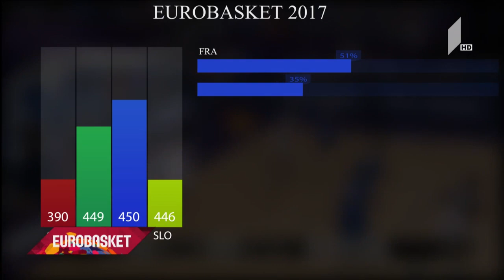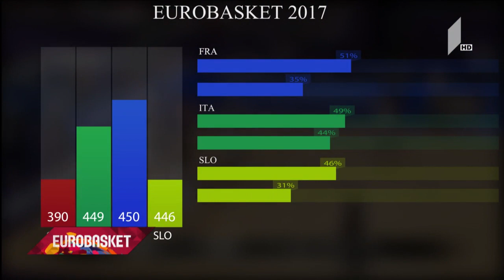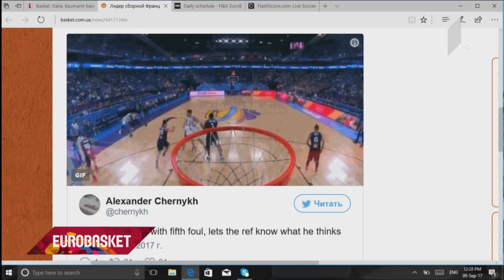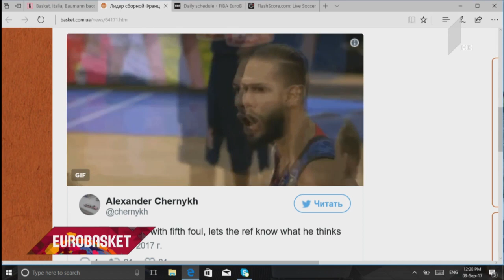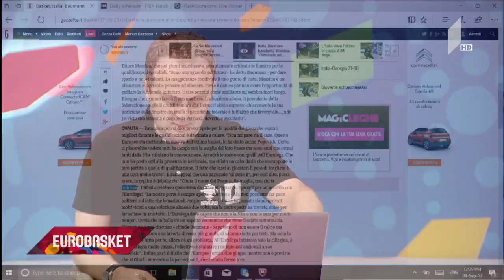ევრობასკეტი2017 - სტატისტიკის შეჯამება / ჯგუფური ეტაპის – საუკეთესო ჩატენვები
• ევრობასკეტ 2017-ის სტატისტიკური შეჯამება - ხატია ალადაშვილის სიუჟეტი;

• პრესისა და სოციალური ქსელების მიმოხილვა –  გიორგი თვალაბეიშვილი;

• ჯგუფური ეტაპის საუკეთესო ჩატენვები.